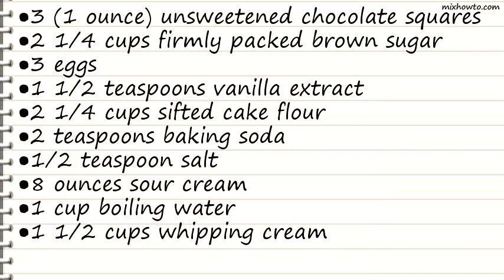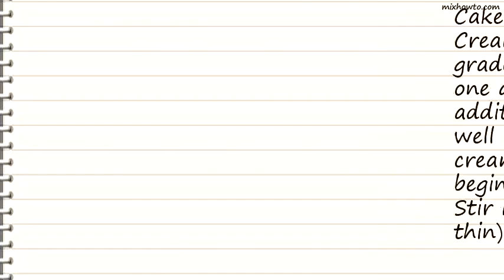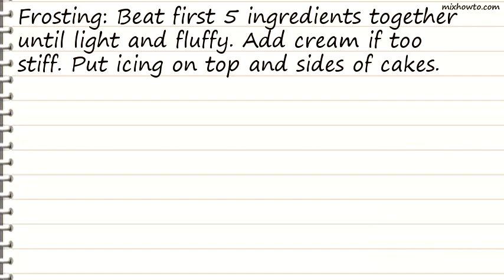Recipe Mocha Fudge Layer Cake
INGREDIENTS:
●3 (1 ounce) unsweetened chocolate squares
●2 1/4 cups firmly packed brown sugar
●3 eggs
●1 1/2 teaspoons vanilla extract
●2 1/4 cups sifted cake flour
●8 ounces sour cream
●1 cup boiling water
●1 1/2 cups whipping cream
●1 teaspoon vanilla extract
●1/2 cup sifted powdered sugar
●1/2 cup butter , softened
●5 cups sifted powdered sugar
●1/4 cup cocoa
●1/4 cup brewed coffee
●2 tablespoons whipping cream (only if icing is too thick)